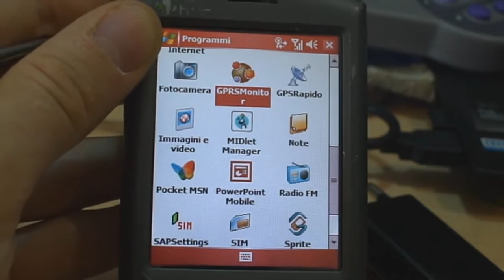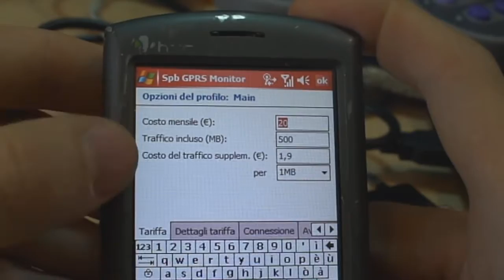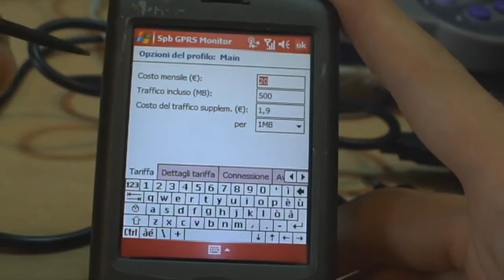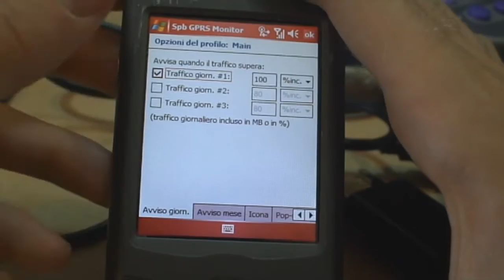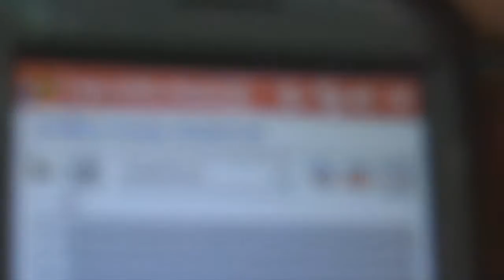spb gprs monitor per windows ce 5.0